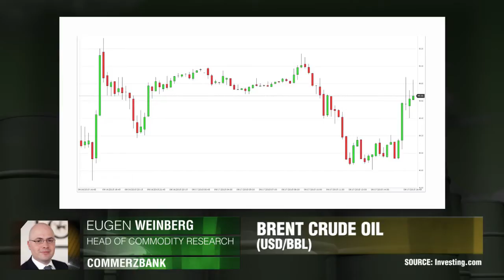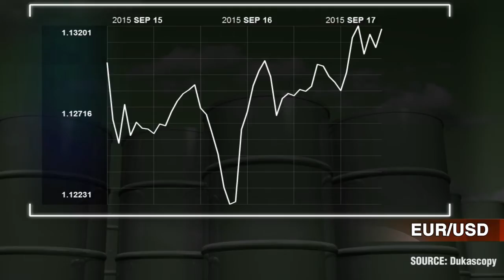"60 $ le baril en 2016"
Le 16 septembre, les contrats à terme sur le Brent ont atteint le plus haut ce mois, principalement en raison d'une baisse de la production aux États-Unis. Eugen Weinberg, Commerzbank.